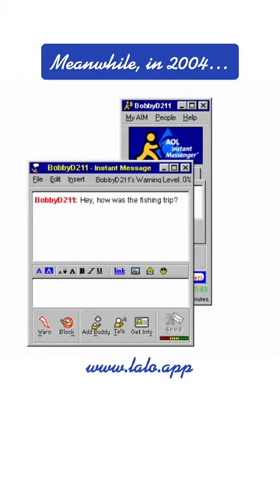AOL Instant Messenger (AIM) Sounds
🎥 Welcome to the official YouTube channel of Lalo App 🎥

Lalo is an ad-free platform where you can preserve memories and share within your own private group of family and friends. 📱

➡️ You will be able to share and discover with photos, video, journaling, voice, and more. 🎯

Discover new stories from friends and family. Never lose a single memory and have them all in one app.

Through stories, conversations, and acts of remembrance we preserve those we love in ways that are communal, genuine, and on our own terms.

Remember, celebrate, and share your life stories with Lalo!

🎬 So, if you enjoy listening to peoples’ stories and you would like to see more of them subscribe to this channel and do not forget to click the bell icon to get notified. 🔔

👍 Let’s Connect!